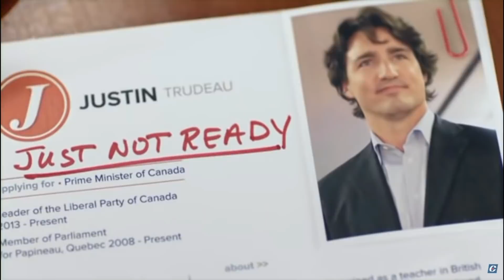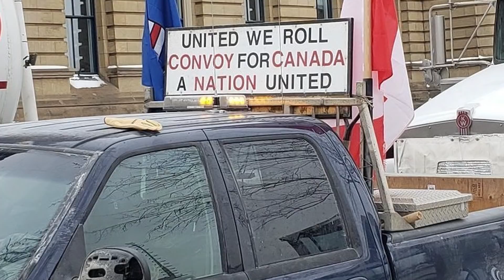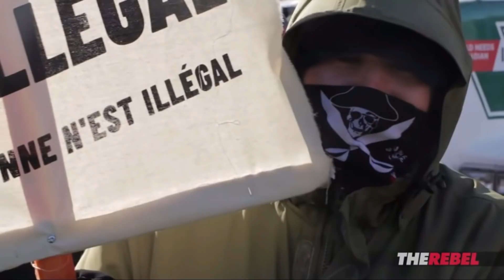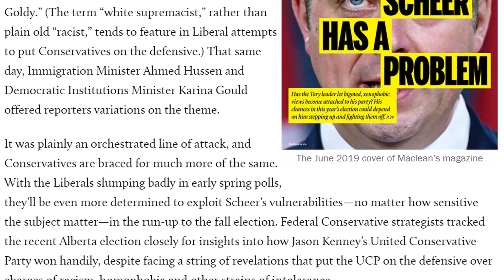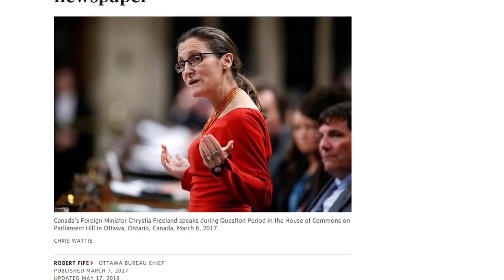Justin Trudeau has a problem | Salim Mansur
Guilt by association is a smear tactic used by Justin Trudeau, his Liberal Party of Canada, and his loyal Canadian media. The latest attack is against Conservative Party Leader, Andrew Scheer in the June issue of MacLean's which tried to associate him with supposed "white supremacists."

If one were to examine Trudeau and his Liberals and use the same guilt-by-association attack one would find more than alleged "white supremacists." One would find terrorists, convicted attempted assassins, and yes, even white supremacists — real Nazis.

Salim Mansur, Professor Emeritus at Western University, suggests that Canada deserves better than such low-handed mudslinging and demonstrates that people who live in glass houses should not throw stones.

Listen to Just Right on shortwave on WBCQ in North America and Channel 292 in Europe.